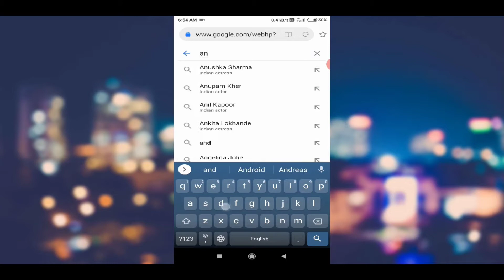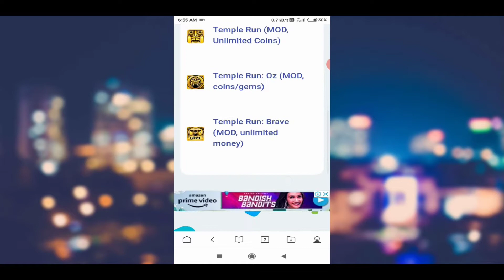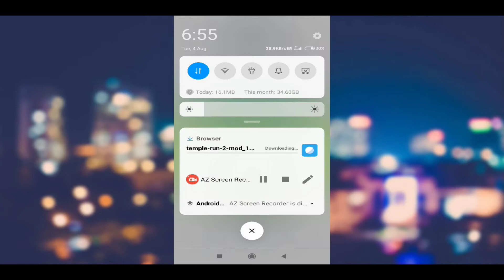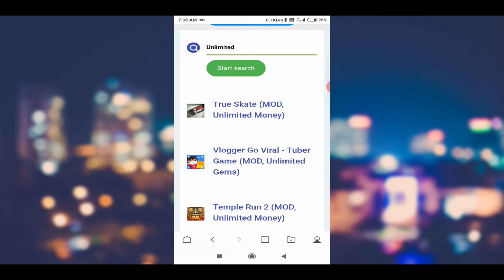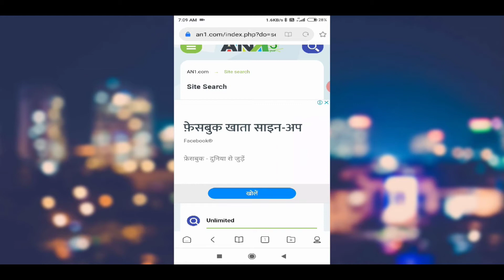how to download modded games on Android mobile🔥🔥 अनलिमिटेड कॉइन के साथ गेम कैसे डाउनलोड करें?No Root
Hi friends

, In this video Will Talk to you on how to download Modded Games NO Root.

We will discuss about one app that is useed modded games and apps.apps just like tutu app, Android.1.com

how to download modern combat 4 zero hour in hindi how to download modern

combat 5 how to download
mods in gta 5 ps4 how to download mod menu for gta 5 pc how to download mods

 in minecraft how to download mods in gta 5 xbox 360 how to download mods for

minecraft pe how to download mods in gta san andreas how to hack & ball pool long line how to hack subway surfers iceland

2020 how to hack clash of clans how to hack pubg mobile unlimited health
 how to
hack someones instagram in 2020 how to
hack whatsapp account 2020 sinhala

 how to hack pubg mobile lite how to hack 8 ball pool money

how to hack pubg mobile without ban how to hack ludo star hack games using cydia , hack games with filza hack games with cheat engine hack games with inspect element , hack games on switch , hack games using filza , hack games apk download , hack games apps for los hack games asphalt nitro , hack games ac market hack games brawl stars , hack games bluestacks , best offline hack

games for android , best pokemon hack games gba complete , coc games hack bangla banilla games hack , hack android games in bluestacks with cheat engine

 , hack games cydia 124 , hack games coe hack games clash of clans , hack games clash royale , hack games car hack games downloader , hack games download link , hack games download websites , hack

 games dream league , hack games downloading apps hack games dream league 2020 , hack games easywin live

cheat engine hack games , hack games for free hack games ft hack games gameplay pokemon hack games gba , hack games in roblox hack games los 12 jailbreak , hack games installer hack games in free fire

hack online games jailbreak how to hack games with javascript o phone games hack hack arcade games guava juice , karim hack games hack games list hack games lucky

 how to hack games using how to hack games on laptop hack games mod apk hack games my talking tom 2 how to hack my games app hack any game on pc , hack any game cheat engine ,

how to hack any game on bluestacks how to hack any game on computer , how to hack any game using C ++ any game hack.com

 how to hack any game cheat engine , roblox money hack any game

, how to hack any game using notepad . speed hack any game android

कैसे डाउनलोड करने के लिए कैसे आधुनिक मुकाबला 4 डाउनलोड करने के लिए कैसे आधुनिक मुकाबला 5 डाउनलोड करने के लिए 5 जीटीए 5 पीएस 4 में एमएडीएस डाउनलोड करने के लिए कैसे जीटीए 5 पीसी के लिए मॉड मेनू डाउनलोड करने के लिए कैसे minecraft में meds डाउनलोड करने के लिए कैसे जीटीए 5 Xbox 360 में मोड डाउनलोड करने के लिए Minecra के लिए meds डाउनलोड करने के लिए कैसे स्पीड हैक किसी भी गेम एंड्रॉइड

hacker app

game

 hacker android

 hack game hacker

 android hacked games

 app hacker android hacking apps android game hack

 hack android hacking apps for android hacked mod games mod game

 game hacker mod android mod game hacker for android android game

hack mod hack games app hacking apk for android android games

 mod games mod game modding mod android hack
 android phone android hacking tools game mod

android hack app android hack wifi with android best hacking apps for android android hack

 games

हैकर एपीपी खेल हैकर एंड्रॉइड हैक खेल हैकर एंड्रॉइड हैक किया गया गेम ऐप हैकर एंड्रॉइड हैकिंग ऐप्स

एंड्रॉइड गेम हैक एंड्रॉइड हैकिंग ऐप्स एंड्रॉइड हैक किए गए मॉड गेम्स एमओडी गेम गेम गेम एंड्रॉइड एंड्रॉइड गेम हैकर एंड्रॉइड गेम हैक एमओडी हैक गेम्स ऐप हैकिंग

 एपीके एंड्रॉइड एंड्रॉइड गेम्स के लिए एपीके एंड्रॉइड गेम्स मॉड गेम्स मॉड गेम मोड

Alleducationteach. Alleducationteach.
Alleducationteach . Alleducationteach. Alleducationteach. Alleducationteach. Alleducationteach. Alleducationteach. Alleducationteach alleducationteach. Alleducationteach. Alleducationteach alleducationteach alleducationteach
Alleducationteach.
Alleducationteach alleducationteach alleducationteach alleducationteach pdf alleducationteach alleducationteach alleducationteach alleducationteach